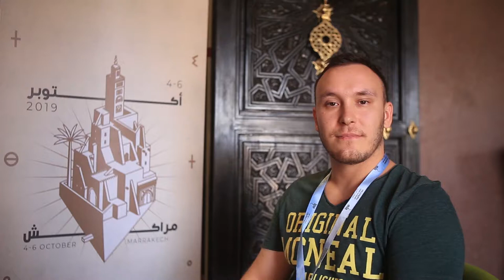ويكي عربية 2019 - لقاء مع رضا كربوش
لقاء مع رضا كربوش من مجموعة مستخدمي ويكيميديا الجزائر خلال ويكي عربية 2019.

Interview with Reda Kerbush during WikiArabia 2019 in Marrakesh